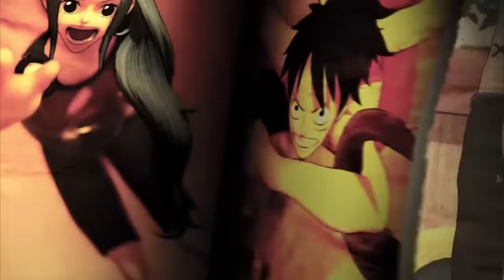Gear 5 Came Out, So I Platinum'd One Piece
With Gear 5 finally releasing in episodes 1071,1072,1073, 1074 and I believe concluding in 1075, I have taken it upon myself to Platinum One Piece Pirate Warriors 4 in honor of the upcoming DLC that will feature Gear 5 in it!